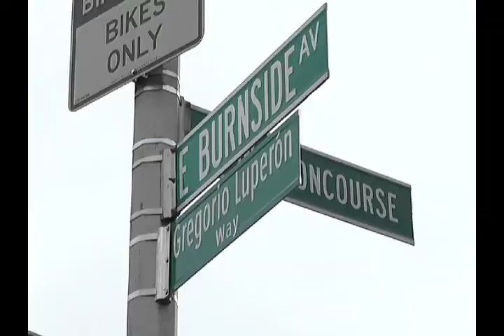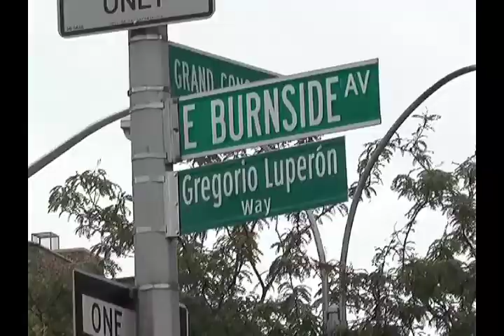Co nombramiento de calle en el bronx gregorio luperon